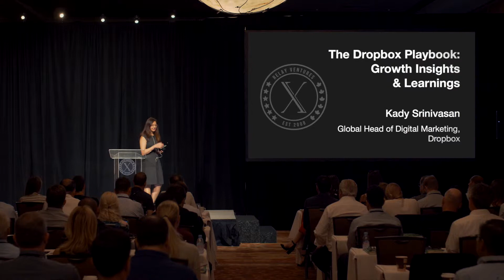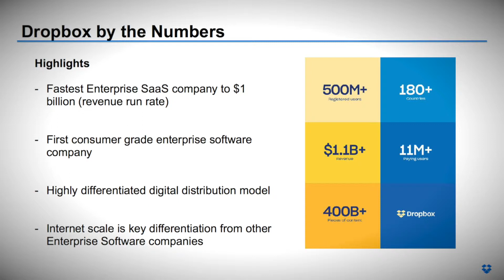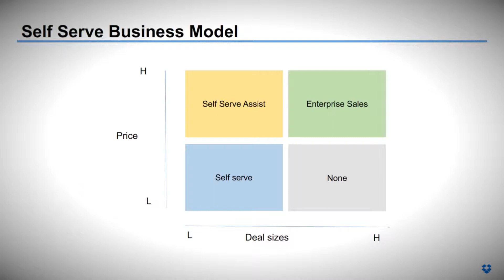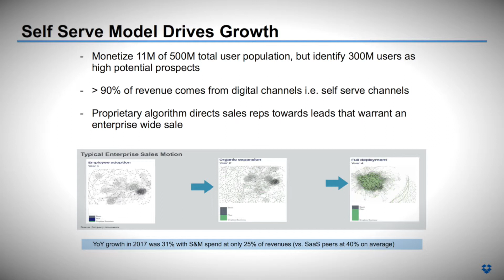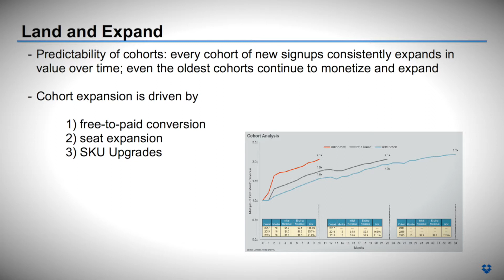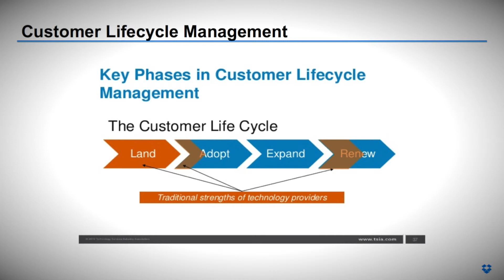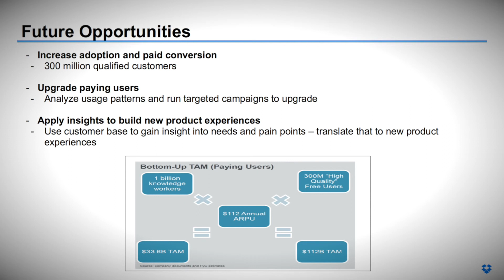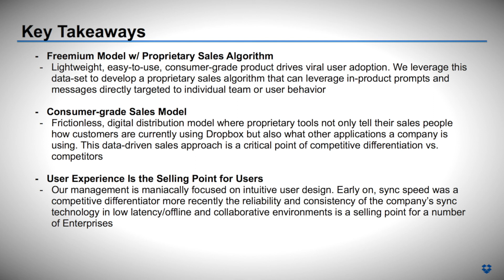Kady Srinivasan: Dropbox Playbook | Relay Ventures CEO Summit 2018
Kady Srinivasan is the Global Head of Digital Marketing at Dropbox and serves as a Venture Advisor to Relay Ventures. Prior to Dropbox, Kady headed the Growth team at EA driving customer and user acquisition, activation, retention and upsell for some of the world’s leading consumer apps and digital properties.
Her talk covers detailed Growth Insights and Learnings from experiences at Dropbox. She answers questions like 1) How does Dropbox currently drive revenue? 2) What differentiates the distribution model from other enterprise SaaS companies?
3) What key levers have driven the growth over the last few years?